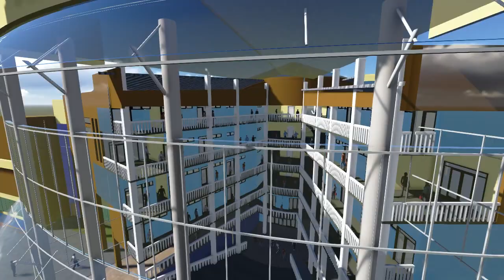NEW SCHOOL OF EDUCATION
As of 2014, the University of Zambia still suffers several problems  including lack of accommodation for students and inadequate teaching and learning space. Thus large classes comprising  more than 300 students squeeze into lecture theaters with a capacity of 250. To mitigate this problem, the School of Education intends to construct the building shown above. for more information on how you can contribute to this project, please contact the Dean, Dr. O.C. Chakulimba on , nor email, , .